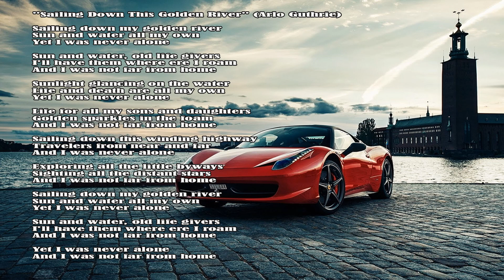Sailing Down This Golden River - With Lyrics - Arlo Guthrie